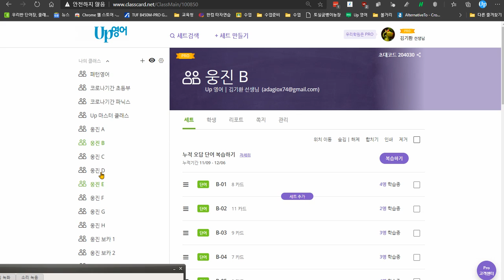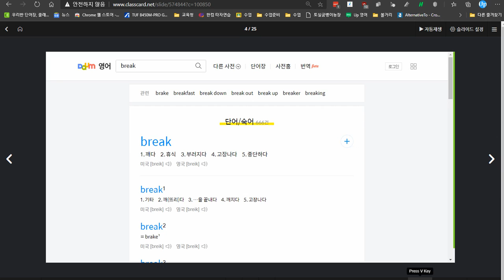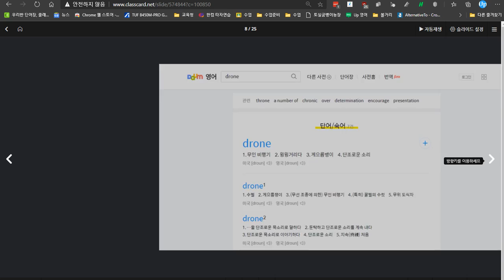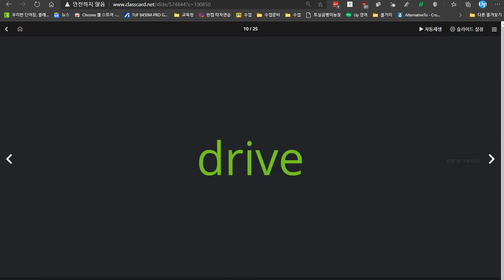박시후 2020 12 10 칭찬 성취도 100점 자신감도 높고 배웠던 것들도 잘 기억하고 있습니다